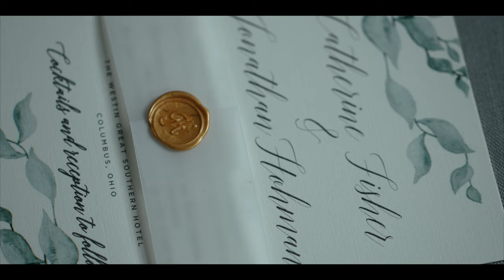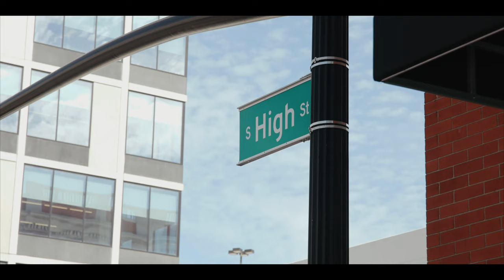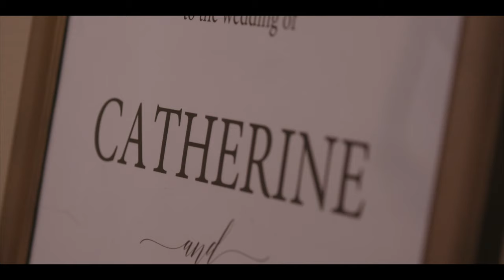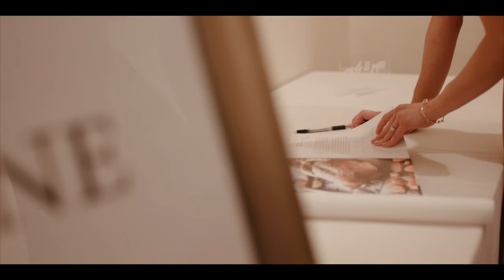Perfect VOWS and First Look in Downtown Wedding | The Westin Columbus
A story can be told via voices, expressions, sounds, images.  And I feel this story represents all of those things.  Jonathan and Catie are straight up in LOVE.  And you can see it in every moment of this video.  I feel so happy to know these two people.  And I feel even more happy that they trusted us to capture every moment of their wedding.  The notes, the vows, the first look ahhhh it is all so good and so them. I want you to sit down, watch and enjoy the story of Jonathan and Catie. Congrats!

MB01KQGYVBPYSP0